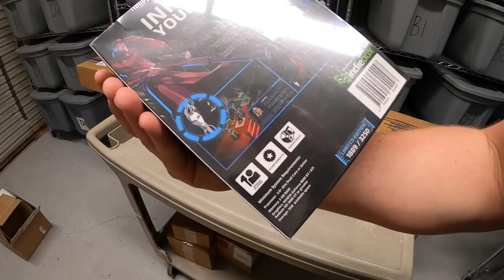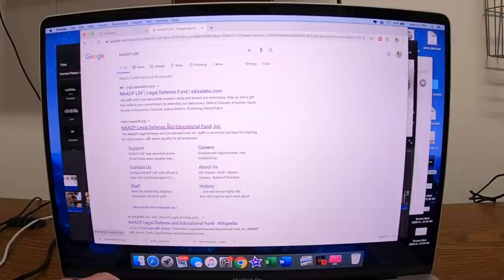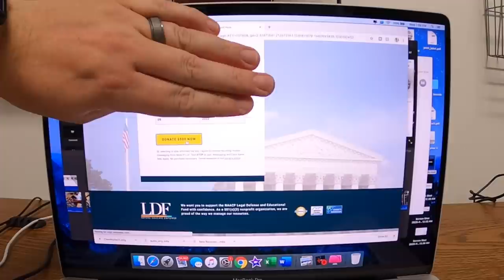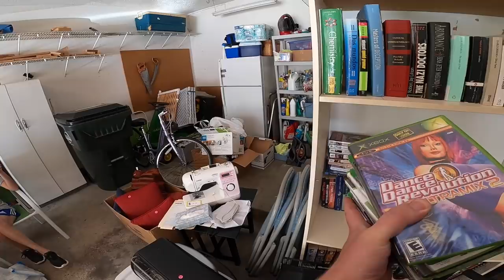I Wasn't Leaving This Garage Sale Without It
My antique booths are located at:

4924 Union Center Pavillion Dr, West Chester, OH 45069